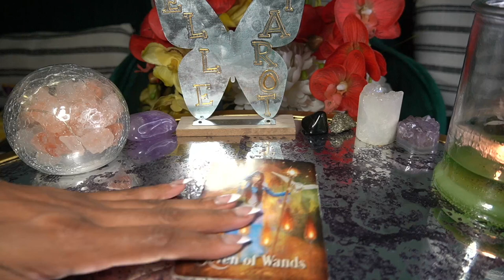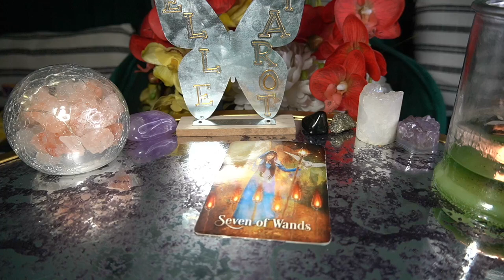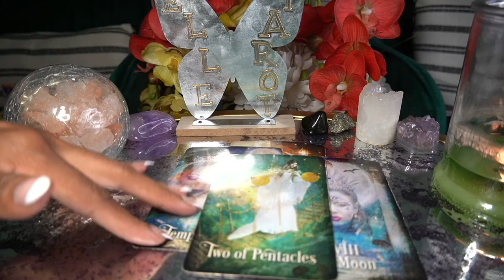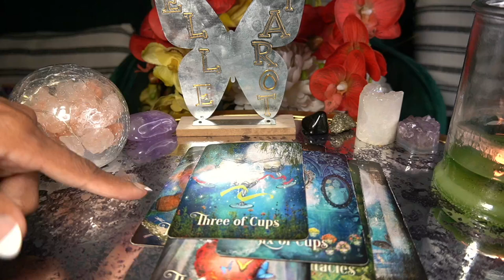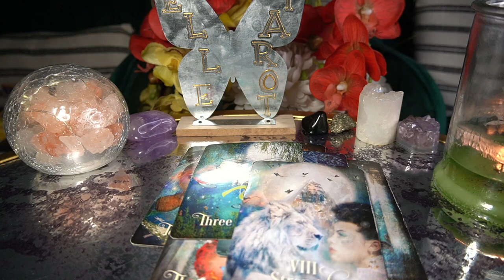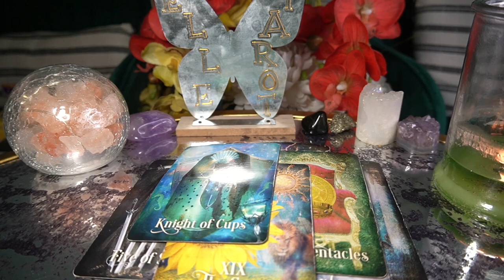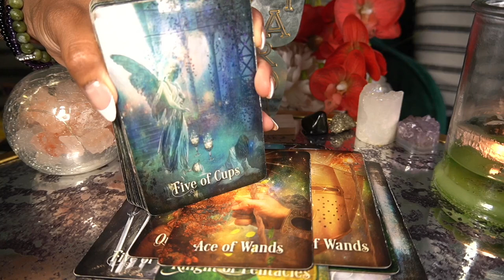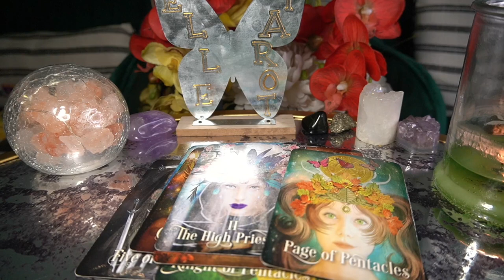CAPRICORN JUL '22 AND NOW THEY COME BACK BEGGING FOR FROGIVENESS